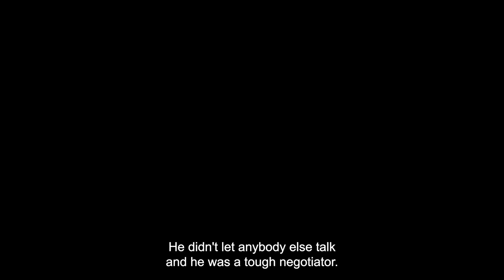Margot Wallström om Putin och NATO (Margot Wallström on Putin and NATO)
Foreign Minister, EU Commissioner and top position at the UN. Few Swedes have an equally impressive international track record.

Watch Margot Wallström in Rejlers Play about the meetings with Vladimir Putin, Sergei Lavrov and about her attitude to a Swedish membership in NATO.

Få svenskar har en lika imponerande internationell meritlista.
Hör Margot Wallström i Rejlers Play om mötena med Vladimir Putin, Sergej Lavrov och om hennes inställning till ett svenskt medlemskap i NATO.

Rejlers was founded in Småland in 1942 and has been active as a technology consulting company since then. We are a platform for continuous learning, development and growth - Home of the Learning Minds.